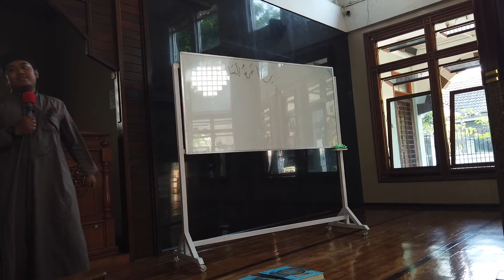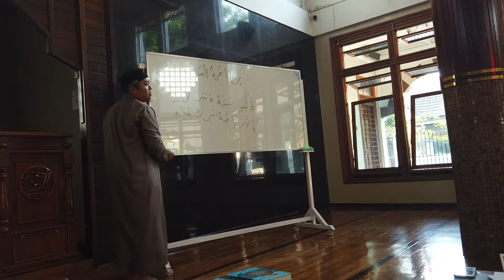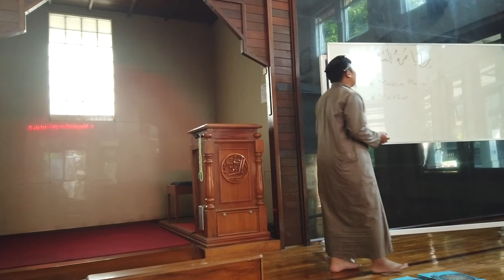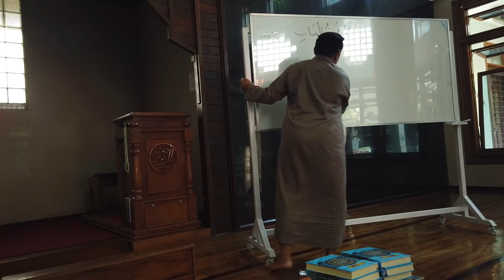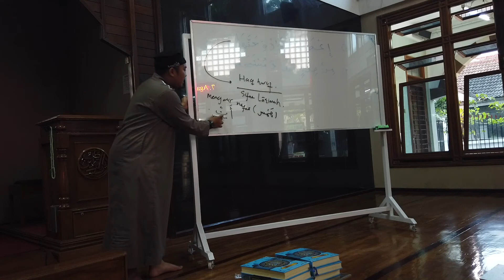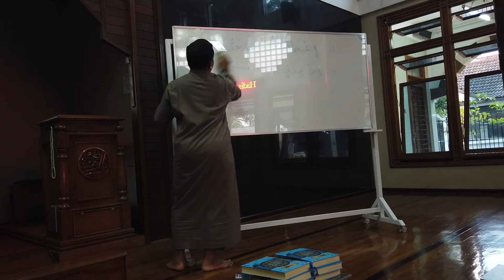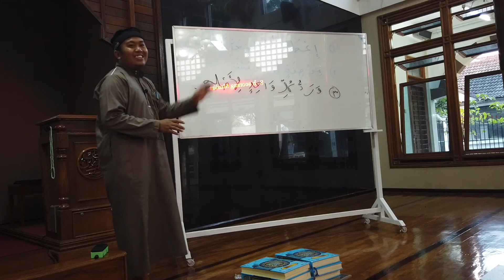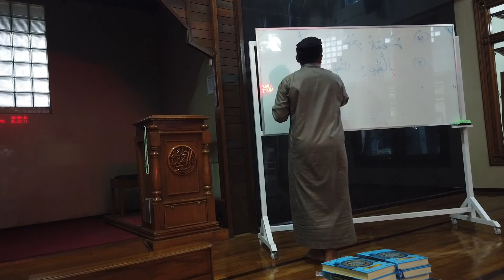Tashin dan Tajwid Didalam Membaca Al-Qur'an | Ust. Asep Bahrul